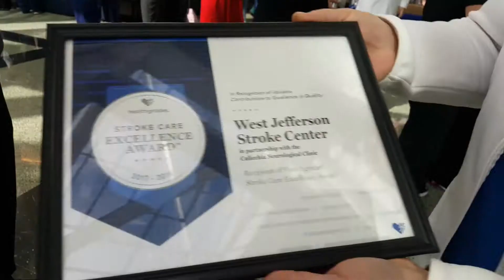It takes a team for Stroke Treatment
Culicchia Clinic Neurologist Steven Atkins discusses the many roles of a qualified stroke team. Dr. Atkins is one of several Culicchia physicians on the West Jefferson Medical Center stroke team ranked among the top 100 hospitals by Healthgrades.